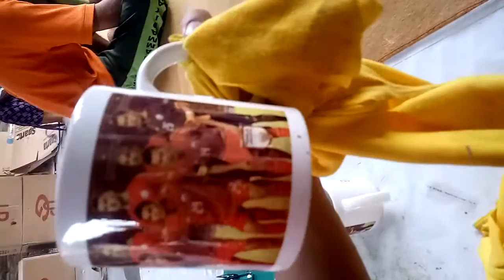MUG FULL COLLOR Rp. 15.000